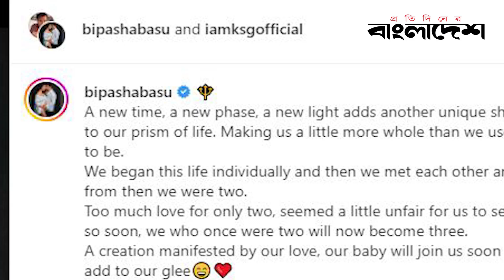বিপাশার বেবি বাম্পের ছবি ভাইরাল | Protidiner Bangladesh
বিপাশার বেবি বাম্পের ছবি ভাইরাল

»» Office Address:
Bangladesh.